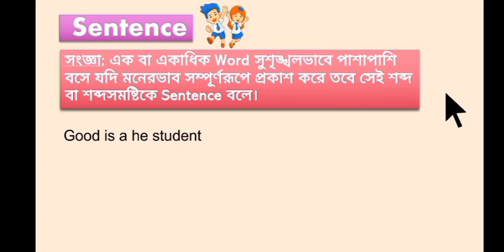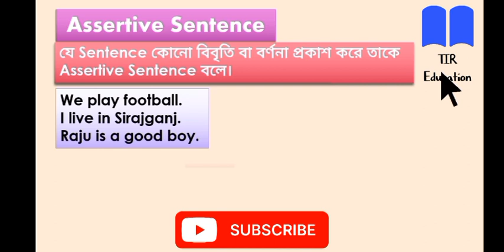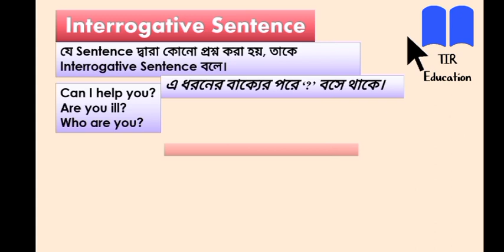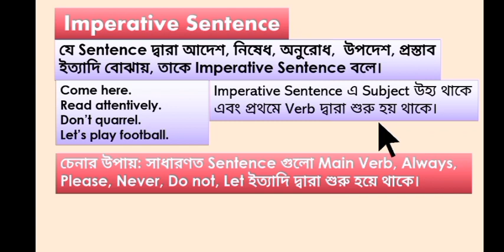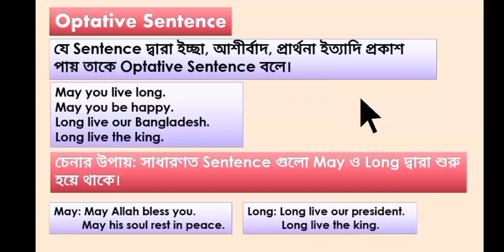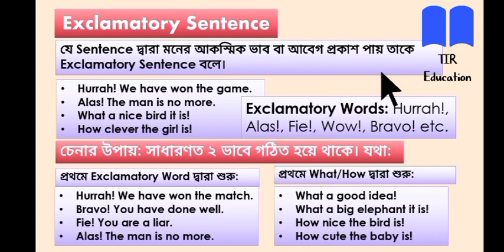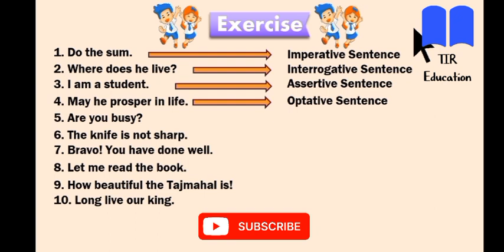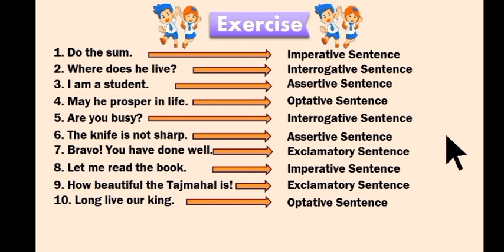Sentence চেনার সহজ উপায়| How to identify sentence easily| types/exercise/practice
Hello this is TIR Education. Today we will study how to identify the sentence easily. sentence_চেনার_সহজ_উপায় # types_of_sentence

In this video, we will learn about sentence and kinds/types of sentence. We will also practice a exercise.

Name: Touhidul Islam Rakib